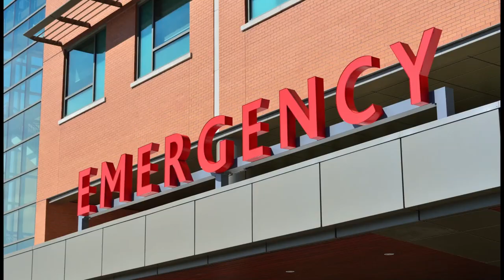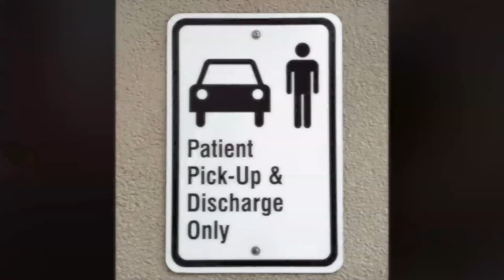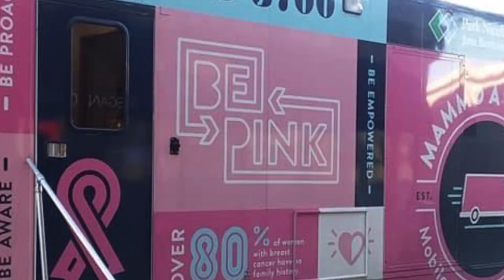Breast Cancer Survivor Shares Her Story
Breast cancer it not something Pamela Weems ever expected to hear come out of a doctor’s mouth.

“It never hits you until it hits home,” says Weems.

The 60-something former model, beauty consultant, and mom was diagnosed in 1997 after getting a mammogram, on a whim, at the Mall of America.

But that unexpected gift saved her life. The clinic called her back for an ultrasound after spotting something suspicious.

Coping with a Breast Cancer Diagnosis
The mammogram showed Weems had stage four breast cancer.

Her world temporarily fell apart. Weems says her life and world just stopped.

Then, she went through four months of chemo, and removal of the diseased breast. Twelve years later, Weems discovered a lump in the other breast. This time around, she didn’t have to go through chemo. However, she did have the diseased breast removed and decided not to get reconstructive surgery.

“My scars to me are there like my battle wounds, it’s a war that I’ve gone through. It’s proof that I’ve gone through the war,” said Weems.

Although it’s been 21 years since the diagnosis, emotions are still raw.

With tears in her eyes, she said, “It’s a lot when you look at your kids, look at your mom, look at your family, it’s a lot.”

She prayed her way out of the darkness, surrounded by the love of her family. Weems now uses her struggles to help others succeed. Ten years ago, the survivor started a group called “Pink Ladies,” which focuses on breast cancer awareness in the African-American community.

“There are more Caucasian women that are diagnosed with breast cancer, but there are more of us that die from it. I want to save our sisters, “said Weems.

The group holds annual ‘Think Pink Parties,” with free mammograms and fundraising. Weems says a percentage goes toward the African American Breast Cancer Alliance.

She celebrates life and never takes one single minute or second for granted.